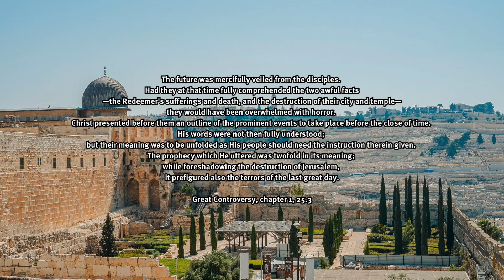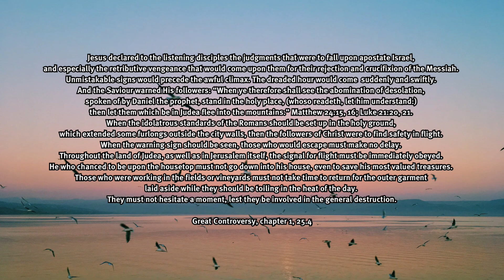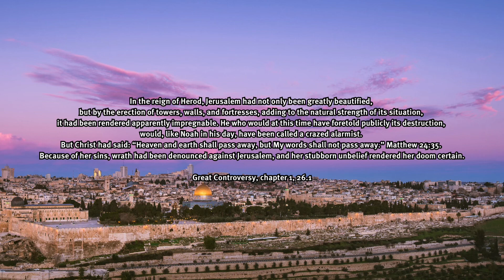The Great Controversy, chapter 1, paragraphs 22-24